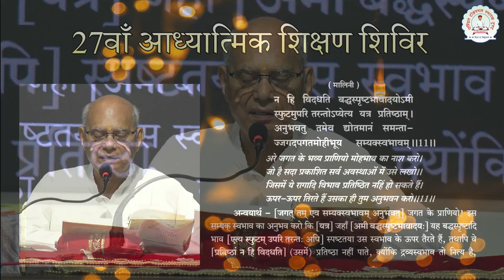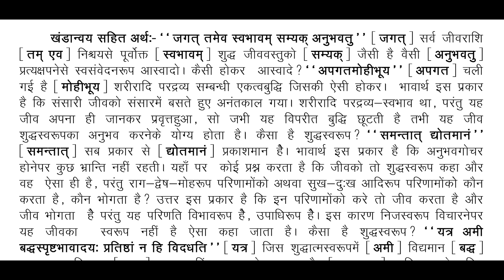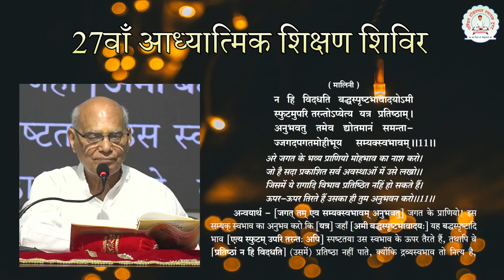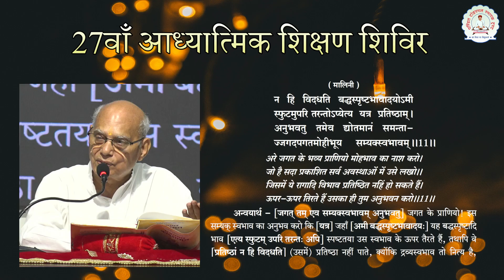समयसार कलाशामृत || ज्ञानदीप पं. अभयकुमार जी || 13/10/2024 || 27 वाँ आध्यात्मिक शिक्षण शिविर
Address : A-4, BAPU NAGAR, JAIPUR
(RAJASTHAN) INDIA - 302015